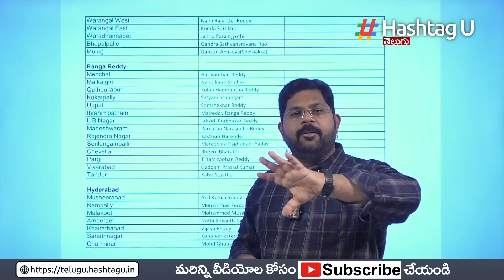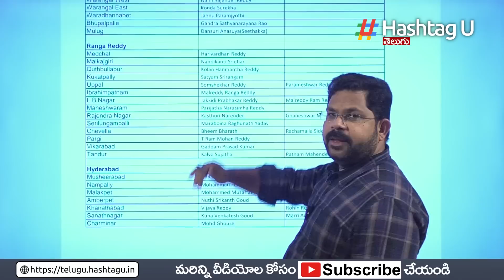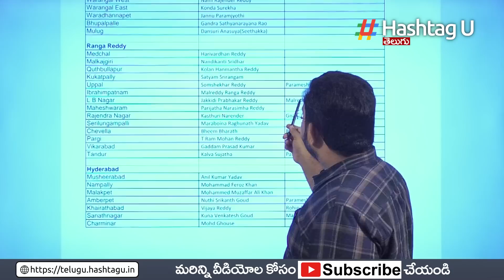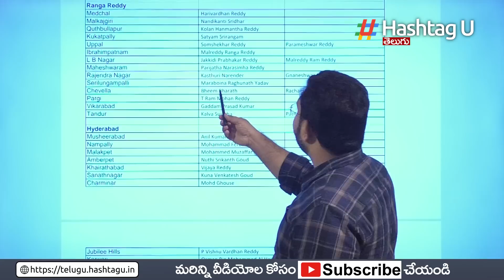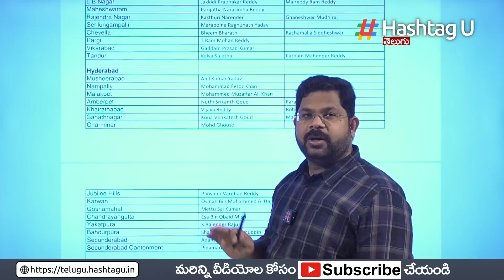రంగారెడ్డి కాంగ్రెస్ అభ్యర్థులు వీళ్లే.. లీకైన లిస్ట్ || T Congress Candidates List Leak || HashtagU